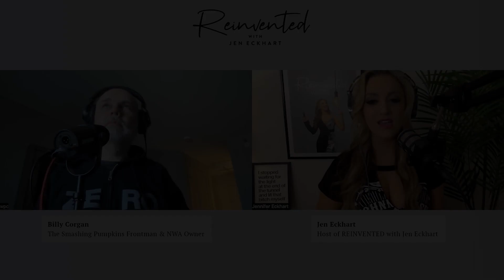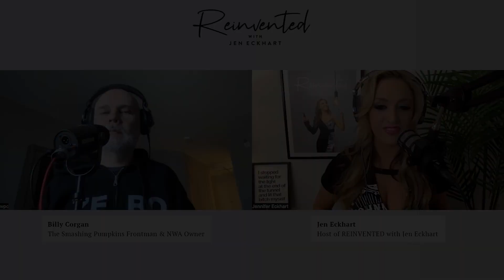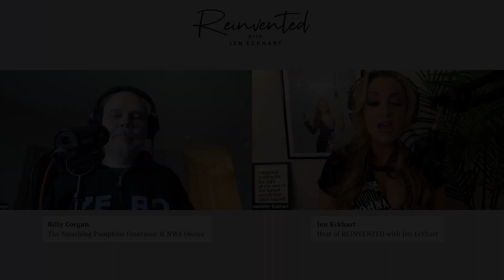Billy Corgan of The Smashing Pumpkins on REINVENTED with Jen Eckhart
TODAY IS THE GREATEST DAY -- because Jen sits down with a two-time Grammy award-winning frontman of one of the most influential bands of all time, The Smashing Pumpkins! Despite all his rage, William Patrick Corgan has sold 30 million albums worldwide, and is currently selling out arenas in the U.S. for his “Spirits on Fire” tour.

On this week’s episode of REINVENTED, Jen Eckhart and Billy Corgan discuss the self-made musician's influence in shaping the culture of the ‘90s alternative rock movement, as well as his friendly rivalry with Nirvana’s Kurt Cobain. Jen also asks 'what Billy Corgan today would tell Billy Corgan in his 20s,' including how he paved the way for outliers, misfits and weirdos to be considered “cool.” They also get into his late father’s addiction to heroin, growing up in an abusive household, and how he has managed to stay sober and motivated over the years to keep reinventing himself as an artist.

The dynamic duo also take a deep dive into his brand new podcast “Thirty-Three,” and how he stuck it to the naysayers with the upcoming release of his 3-part rock opera album called “ATUM,” his Christian faith and how he balances being a touring rockstar and a dad to two young children. Jen also puts Billy Corgan on the spot in a hilarious rapid fire round of questioning -- which includes an epic argument over Chicago Deep Dish pizza vs. Jen's beloved New York Pizza!

You can also follow @JenniferEckhart on social media. Thanks for listening & ROCK ON!